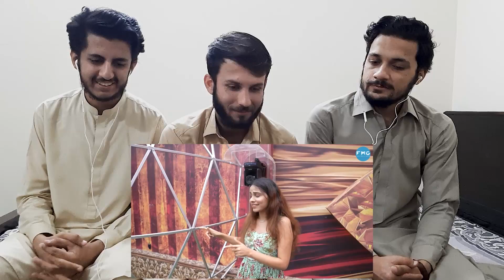Pakistan Reaction On 'Inside The BIGG BOSS 16 House; First Look & House Tour' by Reactionists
SAIF - FAYZAN - MOHIB